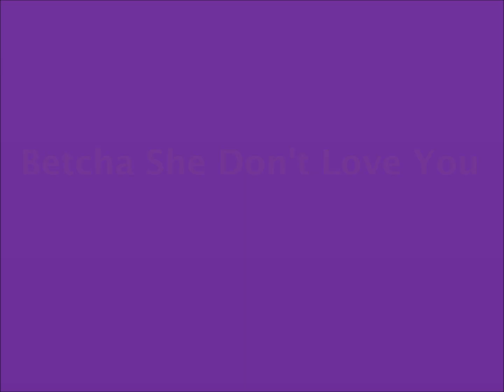Betcha She Don't love You - Evelyn "Champagne" King (arranged by Mr. Creole)